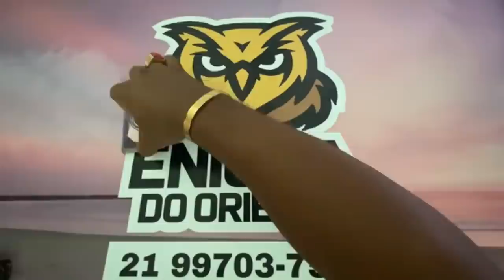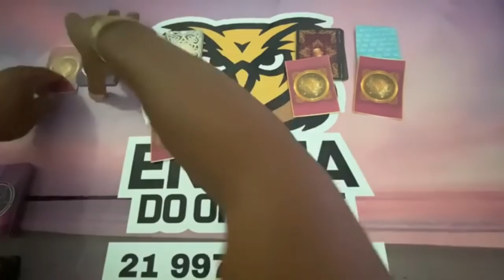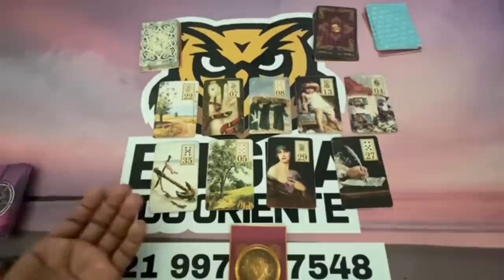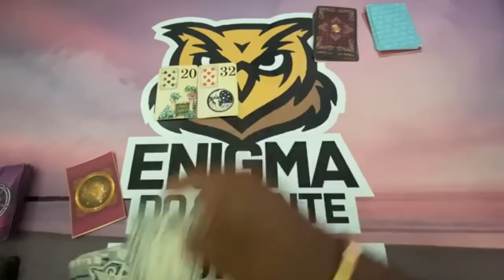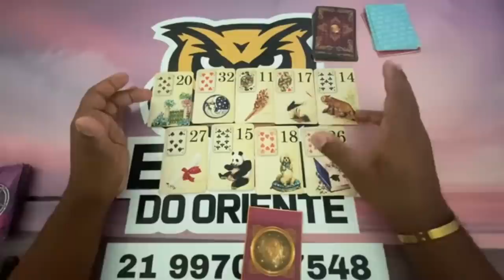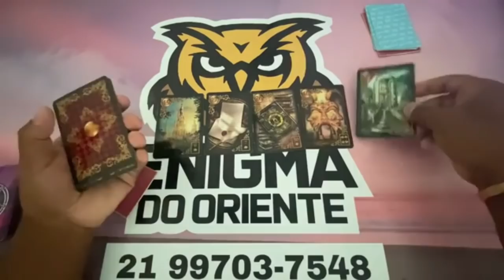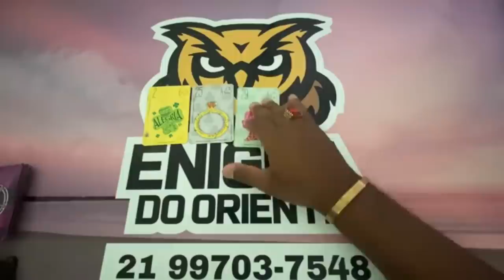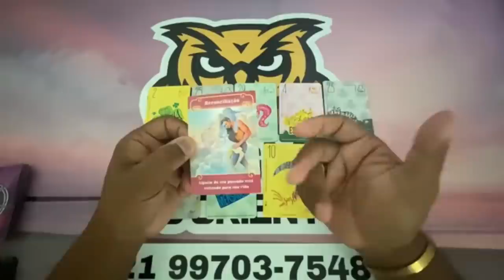ELE HOJE EM RELAÇÃO A VOCÊ! !!💘 [ Tarot Responde ] Tarô [Tarô ] Tarot